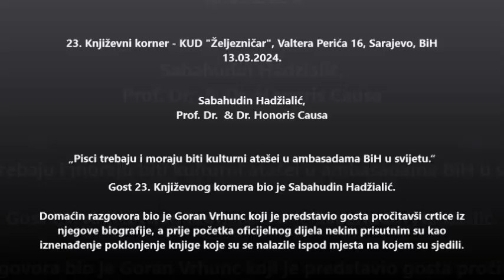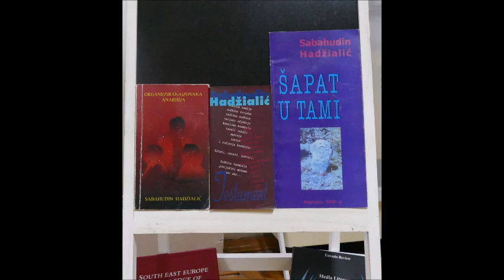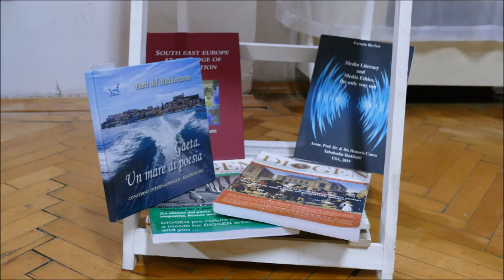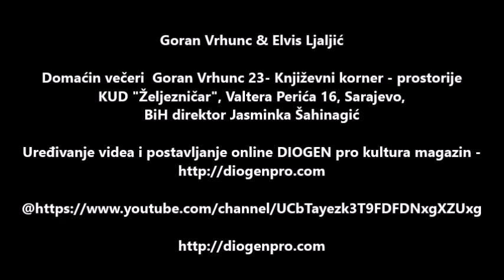Knjizevni korner 13.03.2024. Gost Sabahudin Hadzialic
23. Književni korner - KUD "Željezničar", Valtera Perića 16, Sarajevo, BiH
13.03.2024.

Sabahudin Hadžialić,
Prof. Dr.  & Dr. Honoris Causa

„Pisci trebaju i moraju biti kulturni atašei u ambasadama BiH u svijetu.“

Gost 23. Književnog kornera bio je Sabahudin Hadžialić.

Domaćin razgovora bio je Goran Vrhunc koji je predstavio gosta pročitavši crtice iz   njegove biografije, a prije početka oficijelnog dijela nekim prisutnim su kao   iznenađenje poklonjenje knjige koje su se nalazile ispod mjesta na kojem su sjedili.

Goran Vrhunc & Elvis Ljaljić su organizatori eventa.

Domaćin večeri  Goran Vrhunc 23- Književni korner - prostorije
KUD "Željezničar", Valtera Perića 16, Sarajevo,
BiH

direktor KUD "Željezničar" - Jasminka Šahinagić

Uređivanje videa i postavljanje online DIOGEN pro kultura magazin -